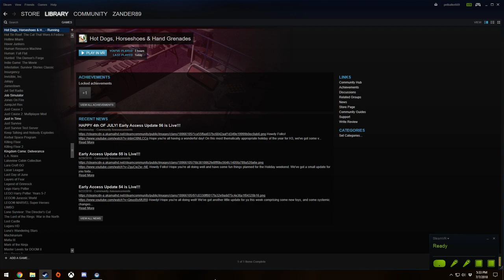H3VR - Hickok 45 Range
Hot Dogs, Horse Shoes & Hand Grenades